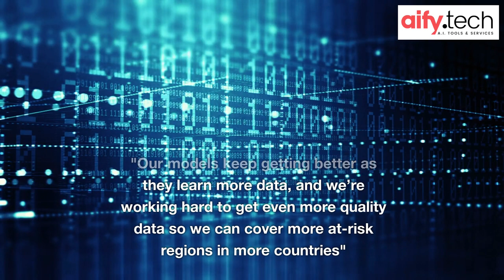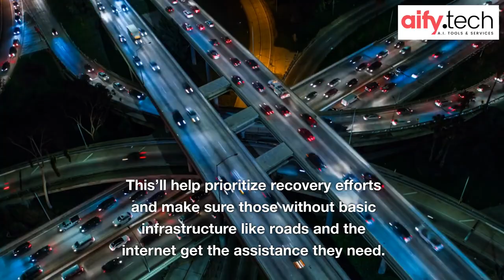Google believes AI can minimize deaths from flooding in 80 countries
Google's confident that AI can save lives from floods, so they're taking the lead on this.
Yossi Matias, VP of Engineering, Research and Crisis Response said that AI "holds great potential for the world" by reducing flooding risks and helping aid organizations respond quickly in case of floods.